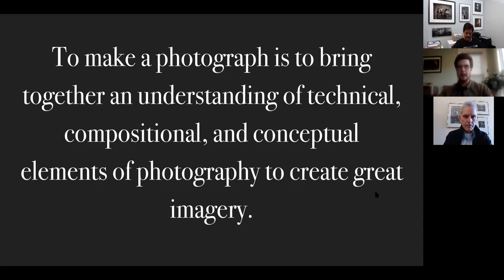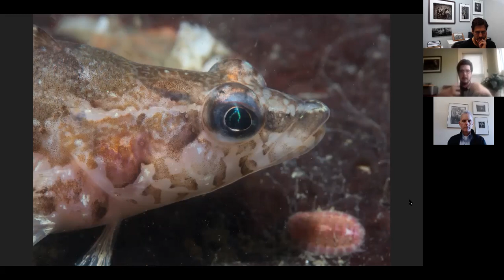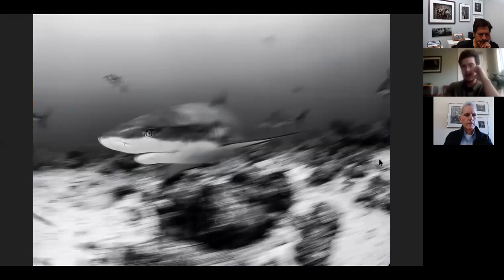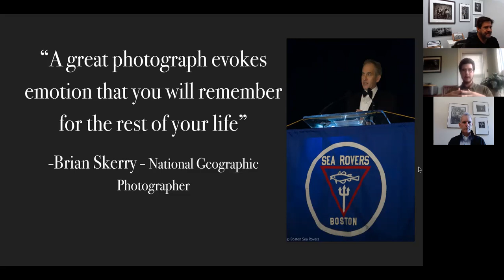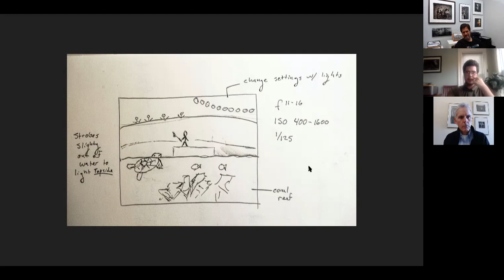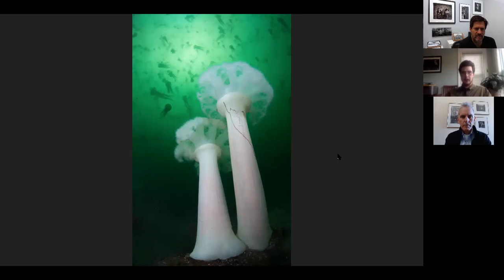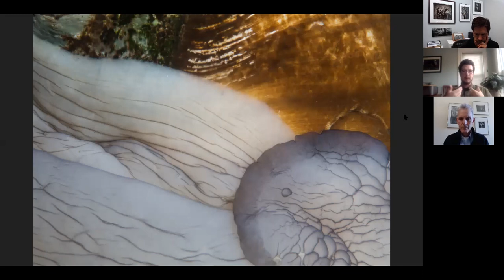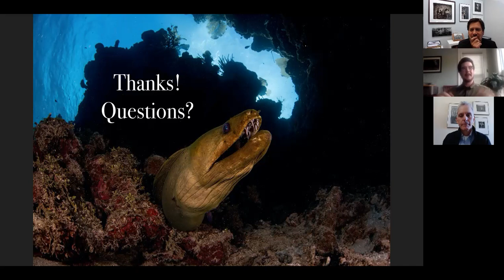The Art of Underwater Photography with Jake Stout - Stop Taking Pictures-Start Making Photographs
A deep dive with photographer and scuba diver Jake Stout - the recent Boston Sea Rovers intern and graduate from the Cambridge Rindge and Latin High School.

Jake began his SCUBA journey in 2017 and never looked back. A year later, he was the recipient of the Boston Sea Rover’s internship in which he traveled around the world doing underwater photography with marine scientists, BBC and National Geographic photographers and filmmakers. In 2019 Jake had the honor of presenting his work at the Boston Sea Rovers Film Festival, the longest continually running dive show in the world, and was inducted as a full active roster member in 2020.